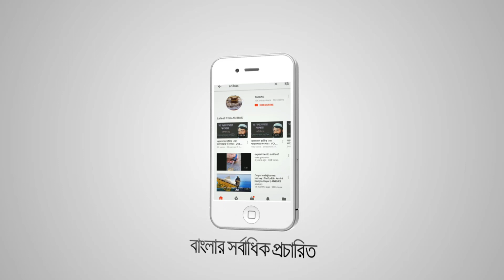আমার মরণ আসিবে কখন কেউতো জানে না Amar moron Super islamic gojol Silpe Molana mufti Hosain saeib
নতুন গজল  বক্তাঃ মুফতি হোসাইন সাহেব কন্টাক নাম্বা - 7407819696

 new gojol by Eid Agomon shilpigoshthi

Kashiful lisan Shilpigoshthi: Abbus Mirza gojol, Shahidullah Mirza and team members;
Tamaddun shilpi: Ramiz Raja sangeet, Saiaaz Hossain, Abdullah and their team
rahman anibas ramajan ramajan naat gojol
হোসাইন সাহেব
হিফজুল কোরআন রোজার মাসের জন্য শুনার